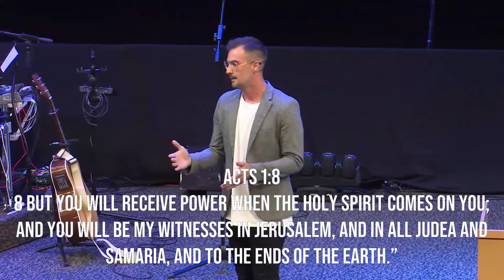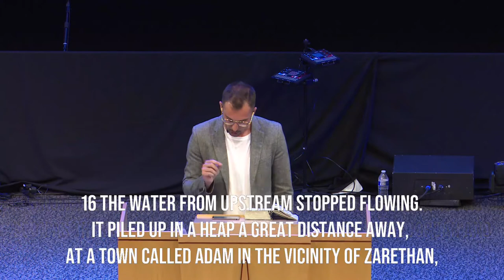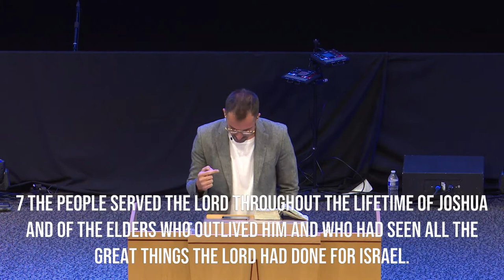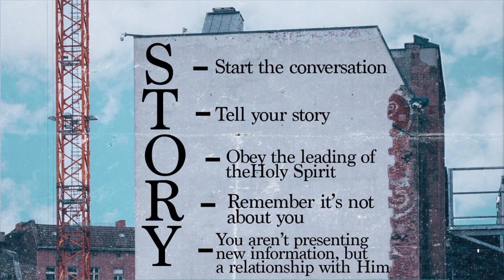Can I Get A Witness? My Story | Pastor Zach Hill | New Hope Urbandale